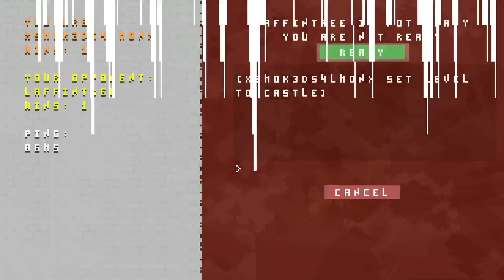Nidhogg: The WAR... (of the) RASCALS!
"Cue swords clanking together!"

Our channel is The Warren Rascals, and Brian is a big fan of clever titles. So this new competitive show is called, The WAR... (of the) RASCALS!

GET IT?! Well whatever name this show has, it won't stop the duo from going head to head. For what exactly? Pride...and bragging rights?? We'll need bigger stakes at some point.

Brian and Erik dust off their fencing swords (since they haven't used them?), and square off in Nidhogg!

Brian's Instagram: @maybebriankuhn

Erik's Instagram: @laffintree